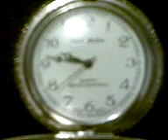INSÓLITO!!! CoMo hAcEr FUEGO con una sola PAPA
experimento en el cual se demuestra como la reaccion de ciertos elementos quimicos da como resultado un excelente experimento